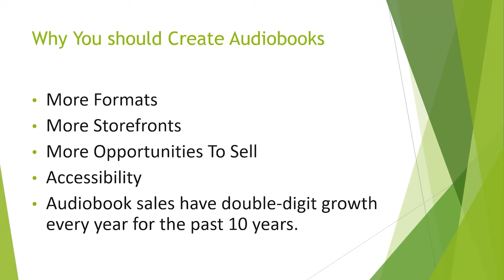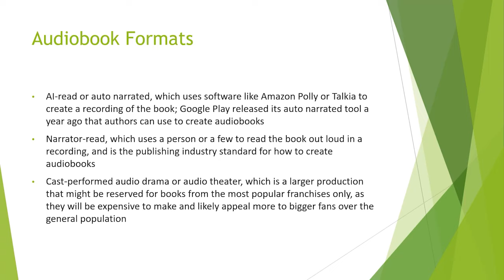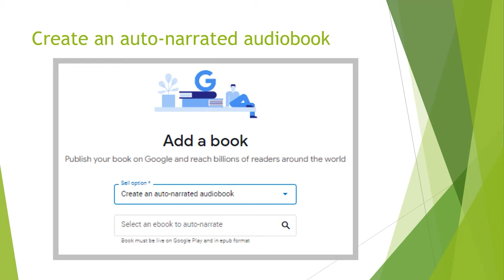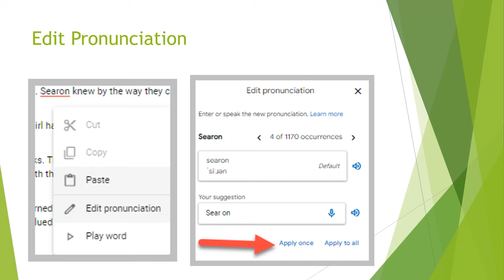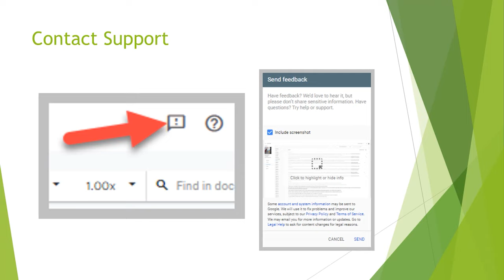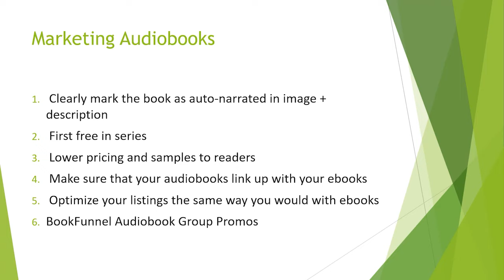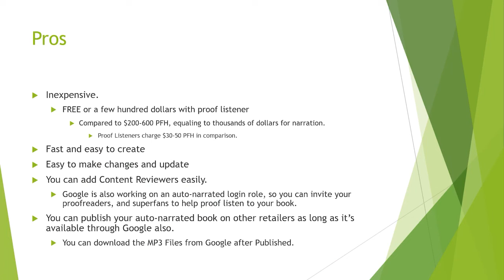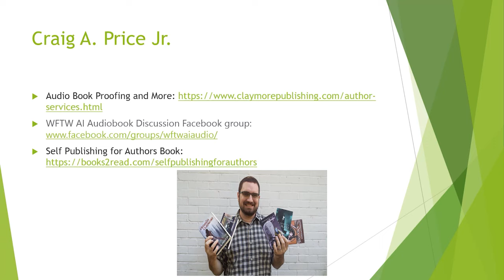20Books Vegas 2022 Day 2 - Making Money From Google's AI Feature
Can You Make Money From Google’s New Auto-Narrated Books Feature?

Speaker: Monica Leonelle, Craig A. Price Jr

Description: Learn everything about auto-narrated audiobooks—why to create them, how to create them, where to distribute them, and how to increase your revenue with them.

Bio: Monica Leonelle
Monica Leonelle is a USA Today bestselling author, MBA, and former software engineer. She has been publishing since 2009, has 13+ years of independent author experience, and has 50+ books across multiple pen names, fiction and nonfiction.

Bio: Craig A. Price Jr